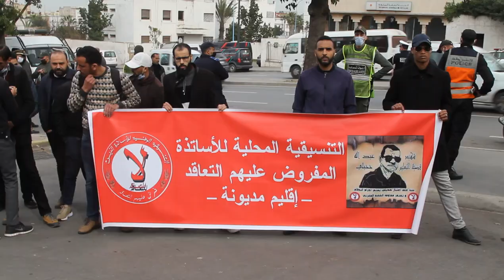وقفة احتجاجية للأساتذة المتعاقدين امام المديرية الإقليمية بنمسيك